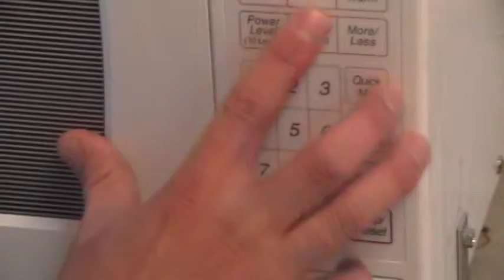Broadcast Speech- Drinking PSA (Long Version)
This is the full version.
It's great. xD

Credit: Dylan Bont, Dan B., Jesse, and myself.
And Drosk's camera.